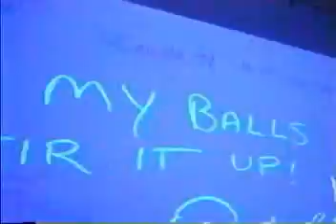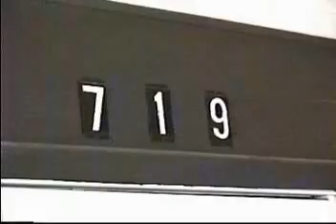719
College at The University of Michigan